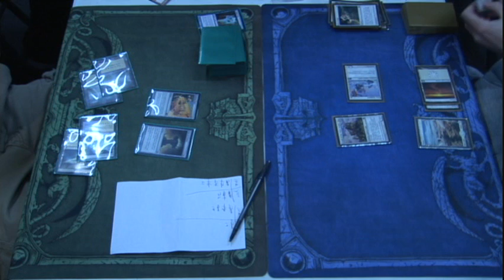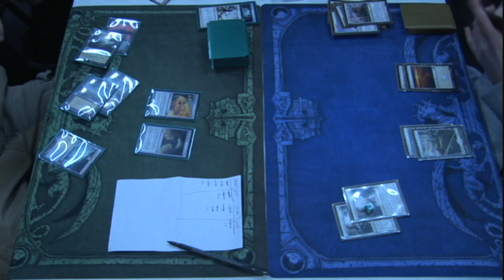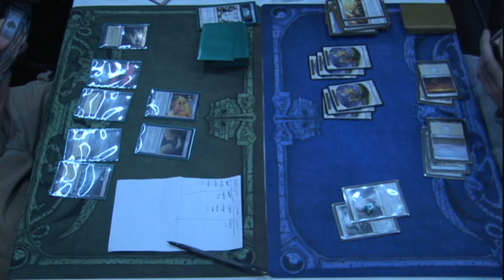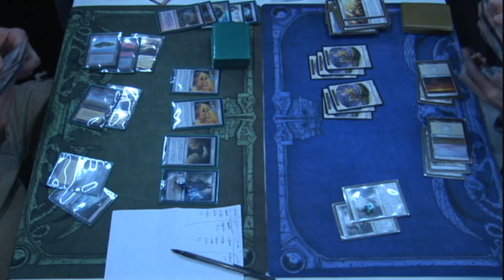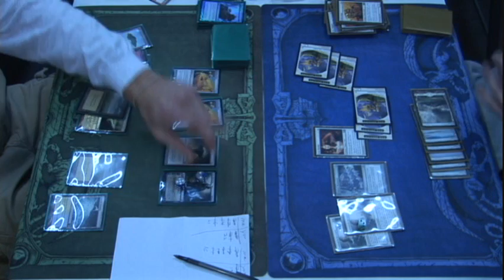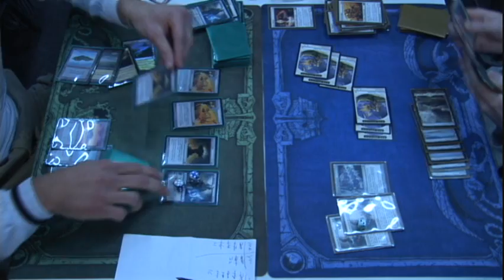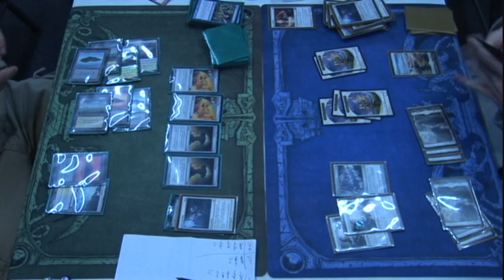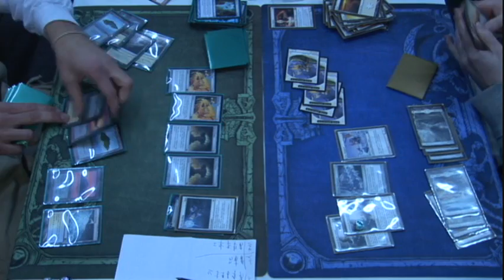Paradox States Finals - Dillan Backlund vs. Brian Illing - Game 2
Paradox Comics-n-Cards
The2009s States Championships

Paradox States Finals - Dillan Backlund (White Tokens) vs. Brian Illing (TurboFog) - Game 2